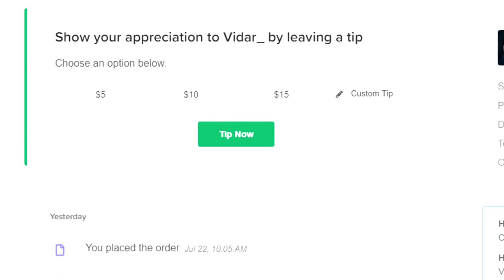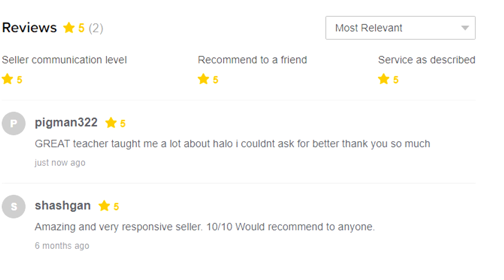Hiring a Halo Coach on Fiverr